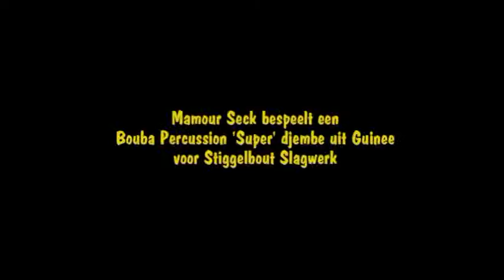Mamour Seck bespeelt Bouba percusion Super djembe uit Guinee voor Stiggelbout Slagwerk